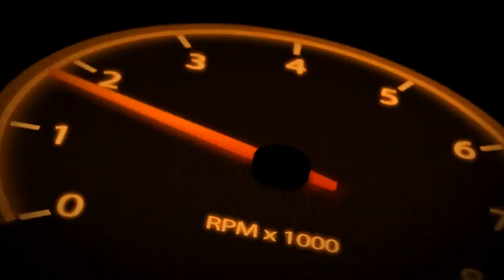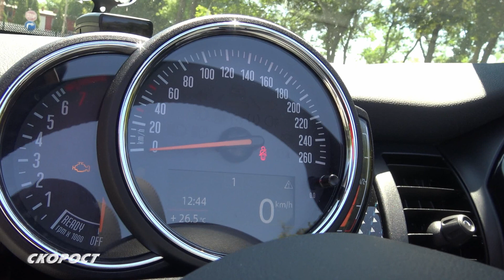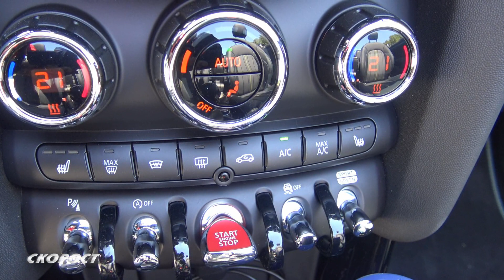Тест на Mini Convertible Cooper S Sidewalk